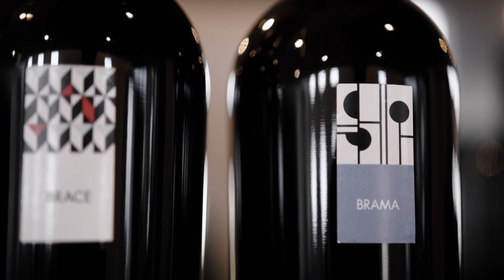Mesa Syrah Brama